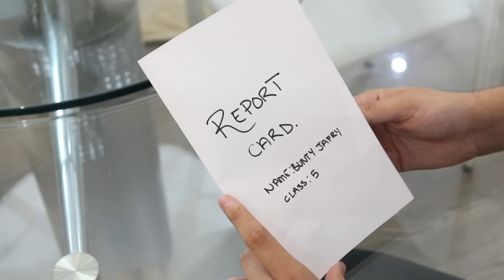SCHOOL TUTOR | SUNNY JAFRY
ok go to sleep now goodnight